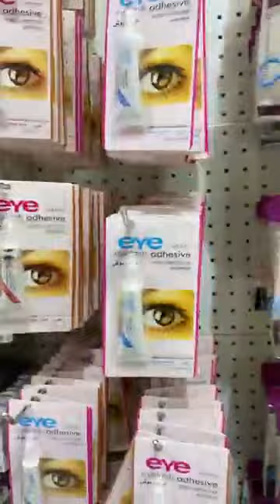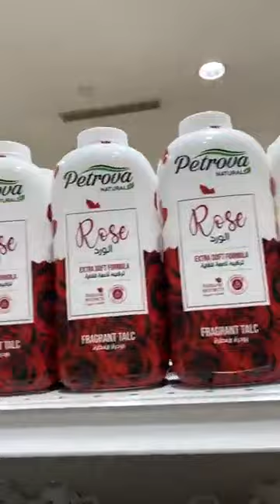جولة في مجمع الشامل بجدة كل شي 5 ريال🇸🇦 😍